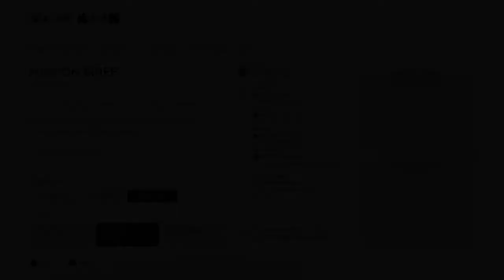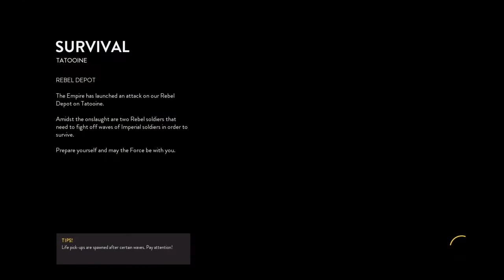Star Wars: Battlefront Gameplay: Episode 1 | MASTER DIFFICULTY! CARRYING MY TEAMS!!!